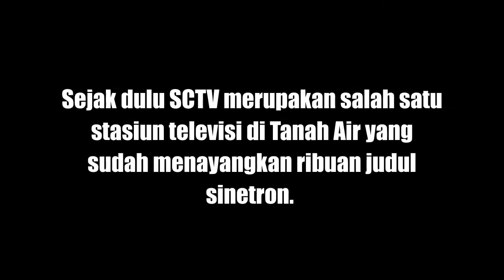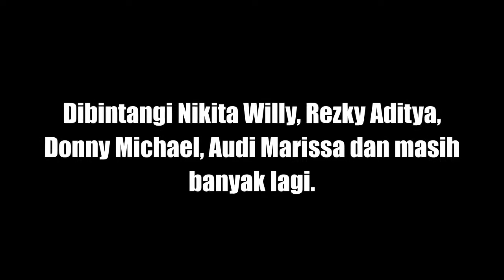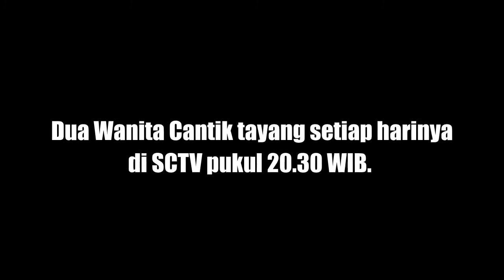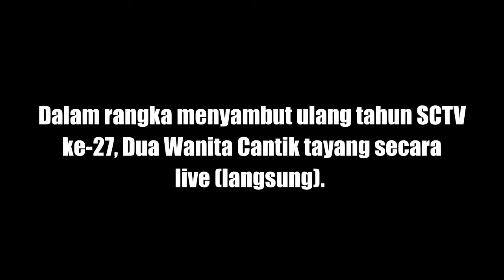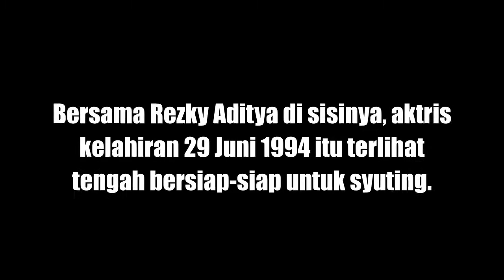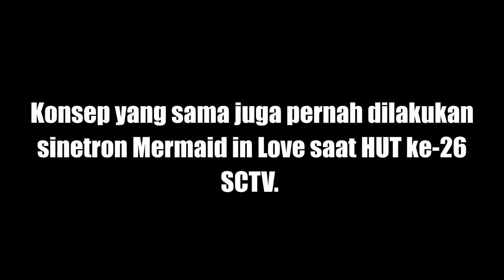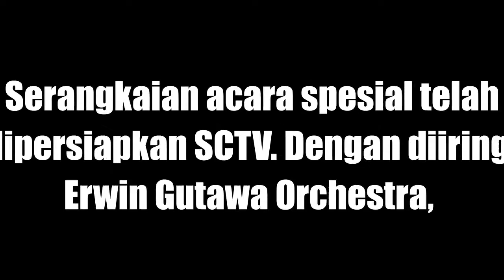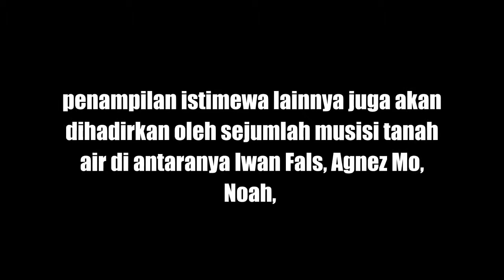SAMBUT HUT KE 27 SCTV, DUA WANITA CANTIK TAYANG SECARA LANGSUNG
Sejak dulu SCTV merupakan salah satu stasiun televisi di Tanah Air yang sudah menayangkan ribuan judul sinetron. Di 2017 ini, SCTV kembali menghadirkan sejumlah sinetron terbaru salah satunya yakni Dua Wanita Cantik.